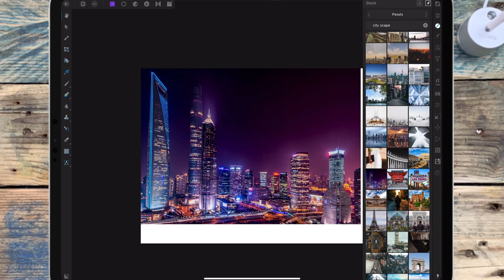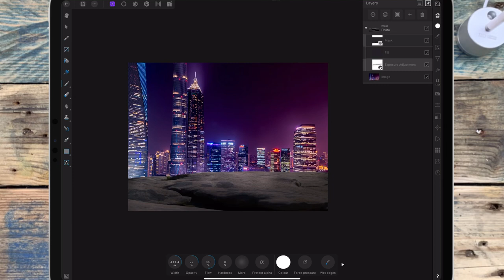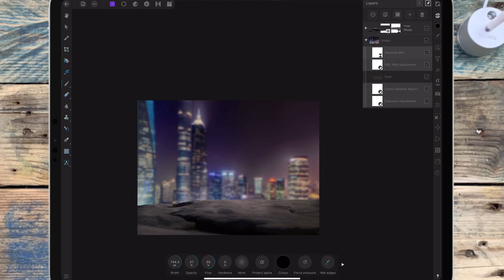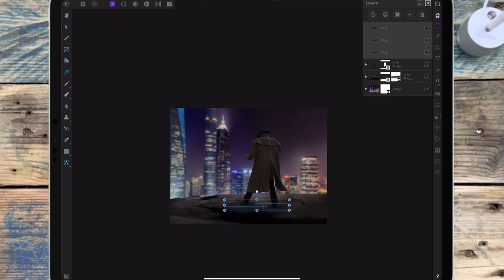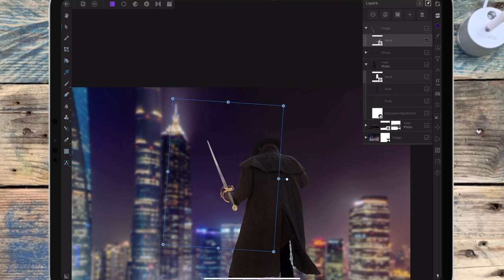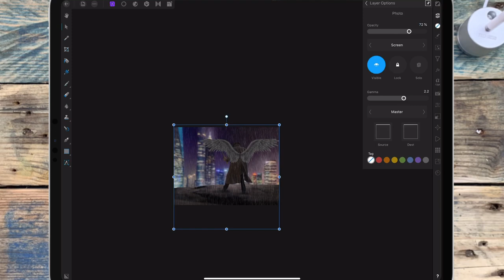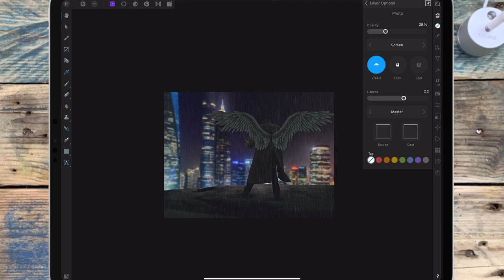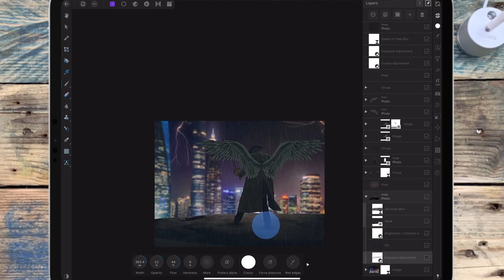City of Angels | Photo Manipulations | Affinity Photo iPadOS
Links

The other photos used (city, sword, lightening) were found in Affinity’s  Stock Studio, which you’ll see in the video